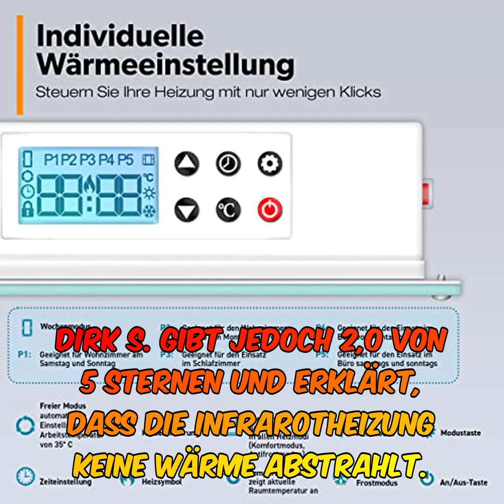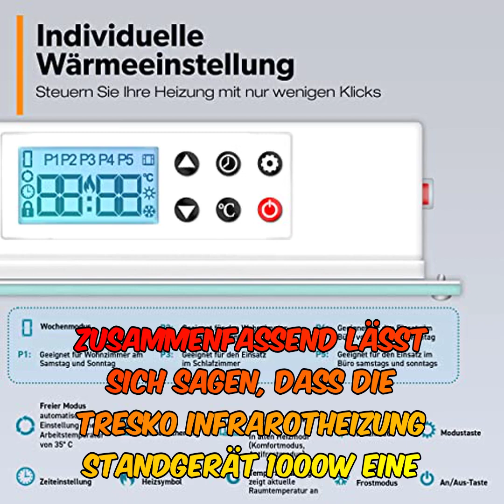Tresko infrarotheizung standgerät 1000w | wandheizung elektrisch | konvektor heizung inkl. standfüße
➡️➡️ Schau dir dieses Produkt auf Amazon an

 TRESKO Infrarotheizung Standgerät 1000W | Wandheizung elektrisch | Konvektor Heizung inkl. Standfüßen | Elektroheizung Infrarot

0:00 Begrüßung
0:04 Einleitung zum Produkt und Zweck des Videos
0:09 Produkt-Highlights
0:21 Temperaturwahl und Thermostat
0:27 Timer-Modus und Tragefüße
0:31 Sicherheitsmerkmale und Betriebsmodi
0:37 Überhitzungsschutz und Materialien
0:45 Abmessungen und mitgeliefertes Zubehör
0:54 Anwendungsbereiche und Montagemöglichkeiten
1:01 Kundenbewertungen und Testimonials
1:32 Zusammenfassung der Kundenbewertungen
1:51 Fazit und Empfehlung
2:00 Aufruf zum Kauf auf Amazon
2:03 Dankeschön und Verabschiedung